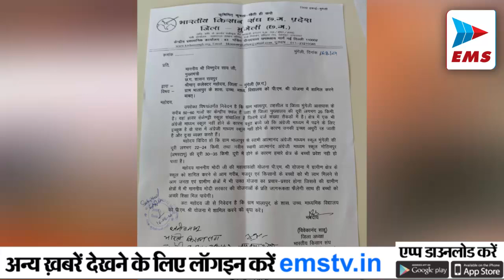Chhattisgarh- 2-2 किलो के 2 बम बरामद, किया निष्क्रिय | EMS TV 19 -AUG-2024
छत्तीसगढ़ नारायणपुर में आईटीबीपी और डीआरजी द्वारा पूर्ण डिमाइनिंग ऑपरेशन किया जा रहा था। लगभग 40 कर्मियों की पार्टी  धनोरा से रैनार एक्सिस तक आरएसओ एंड डिमाइनिंग ऑपरेशन में थी। पिकेटिंग प्वाइंट की तलाशी लेने के दौरान, सीटी/जीडी राम कैलाश को मुरुम खदान के पास (सीओबी धनोरा से लगभग 1200 मीटर दूर) एक मैकेनिज्म से जुड़ी दो आईईडी  2 किग्रा मिलीं। आईईडी को सड़क के बाईं ओर 20 मीटर दूर रखा गया था। आईईडी की खोज के बाद, पार्टी कमांडर ने धनोरा में तैनात आइटीबीपी बीडीडीएस टीम से संपर्क किया। बीडीएस टीम के पहुंचने के बाद पूरे सुरक्षित तरीके से आईडी को सफलतापूर्वक डिफ्यूज किया गया नक्सलियों के विरूद्ध आपरेशन में 29वीं वाहिनी आइटीबीपी नारायणपुर जिले में लगातार अच्छा काम कर रही है।

सुरक्षा बलों ने बस्तर संभाग के सुकमा जिले के जंगलों में सर्चिंग के दौरान नक्सलियों की डंप साइट से भारी मात्रा में विस्फोटक बरामद किए हैं। सुकमा जिले के थाना किस्टाराम एवं भेज्जी क्षेत्र में नक्सलियों द्वारा छुपाकर रखे गए भारी मात्रा में आर्म्स, एम्युनेशन, गोला-बारूद एवं अन्य सामाग्री बरामद की गई है।

भारतीय किसान संघ जिला मुंगेली द्वारा शासकीय उच्चतर माध्यमिक विद्यालय के छात्र छात्राओं एवं किसानों की विभिन्न आवश्यक मांगों को लेकर मुख्यमंत्री विष्णुदेव साय  एवं केन्द्रीय परिवहन मंत्री  नितिनगडकरी  के नाम कलेक्टर मुंगेली को ज्ञापन सौंपा गया। जिसमें प्रमुख रूप से  मुंगेली के ग्राम भालापुर में शासकीय उच्चतर माध्यमिक विद्यालय एवं शासकीय पूर्व माध्यमिक शाला है जिसमें अंग्रेजी भौतिकी,रसायन,जीवविज्ञान,राजनीति, इतिहास एवं वाणिज्य जैसे महत्वपूर्ण विषयों के पद रिक्त है जिससे बच्चों की अध्यापन व्यवस्था ठप है। छात्र छात्राओं की पढ़ाई प्रभावित ना हो भालापुर में ही शासकीय उच्चतर माध्यमिक विद्यालय मे छात्रों की संख्या लगभग 550 है ।  जंहा शासकीय उच्चतर माध्यमिक विद्यालय भालापुर को पीएम श्री योजना में शामिल किया जाने संहित  किसानों के  हित के लिये  नवागढ़ राज्य मार्ग से गाड़ामोड़ व्याहा मानिकपुर ,भालापुर, दुल्लापुर ,दामापुर होते हुए कबीरधाम (कवर्धा ) में जोड़ा जाने की मांग किये है

छत्तीसगढ़ में धूमधाम से रक्षाबंधन का त्योहार मनाया जा रहा हैं,इसी कड़ी में राजधानी के सेंट्रल जेल में भी ख़ास नजारा देखने को मिल रहा हैं,बड़ी संख्या में बहने सुबह से ही अपने भाई की कलाई में राखी बाँधने पहुँच रही हैं,बहने जेल में सुबह नौ बजे से चार बजे तक भाइयों को राखी बांध सकती हैं,अलग अलग ज़िलों से बहने सेंट्रल जेल पहुँचे है,लंबे समय बाद अपने भाइयों से मिलने को लेकर बहनों में ख़ासा उत्साह हैं तो कुछ की आंखे नम हो गई हैं,अब तक करीब 300 सौ से अधिक लोग अभी तक अपने भाइयों के कलाइयों में रखी बांध चुके हैं।

अरुण साव ने भाजपा के शुरू होने वाले सदस्यता अभियान को लेकर कहा कि भाजपा लोकतांत्रिक और संवैधानिक पार्टी है. पार्टी के संविधान के अनुसार पार्टी की सदस्यता होती है, फिर संगठन के चुनाव भी होते हैं. नीचे से लेकर ऊपर तक पार्टी ने सदस्यता अभियान चलाने का निर्णय किया है. राष्ट्रीय, प्रदेश और जिला स्तर पर इसके लिए प्रभारी बनाए गए हैं. बैठक लेकर प्रदेश में सदस्यता अभियान को आगे बढ़ाया जाएगा और इसको लेकर योजनाबनाई जाएगी

रक्षाबंधन के पर्व पर उपमुख्यमंत्री अरुण साव ने कहा कि आज भाई बहन के अटूट अपार स्नेह का पर्व  रक्षाबंधन है मैं प्रदेशवासियों को रक्षाबंधन की बहुत बधाई और शुभकामनाएं देता हूं हम सब इस पवित्र त्यौहार पर आपस में स्नेह के साथ एकजुट होकर छत्तीसगढ़ की तरक्की और बेहतरीन के लिए काम करेंगे मैं सभी प्रदेशवासियों को रक्षाबंधन की बधाई और  शुभकामनाएं देता हूं